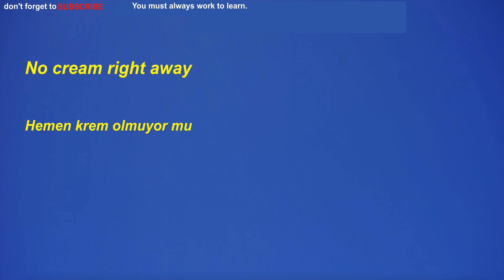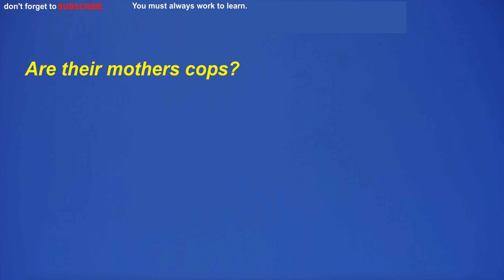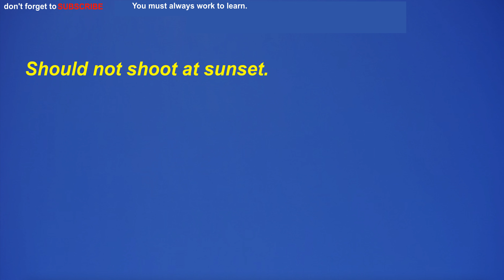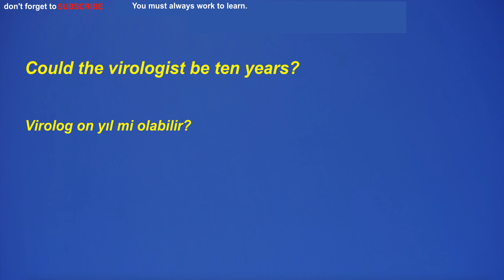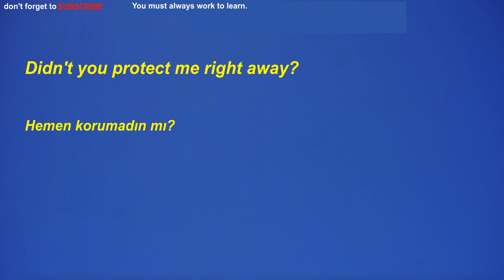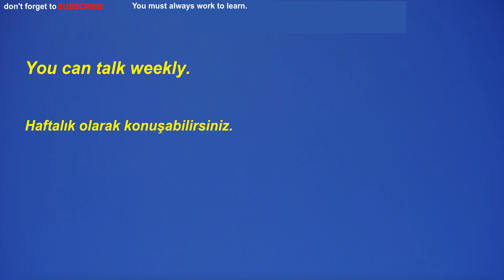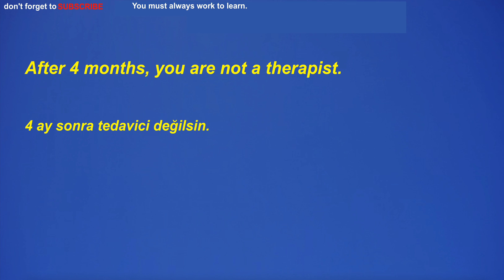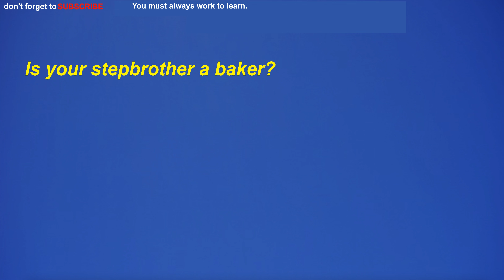Türkçe-İngilizce, İngilizce öğrenmek için modal, yardımcı fiil kullanımı dinleme çalışması